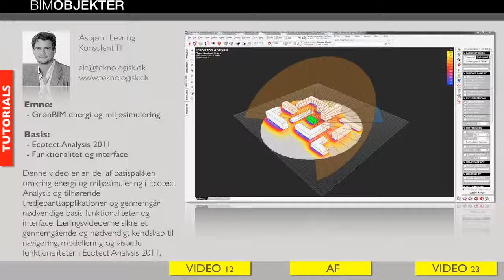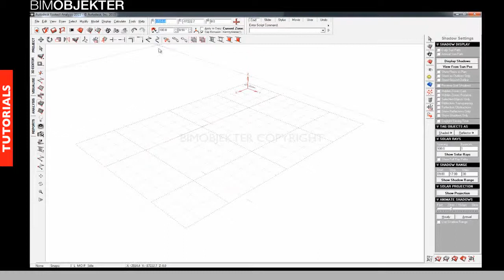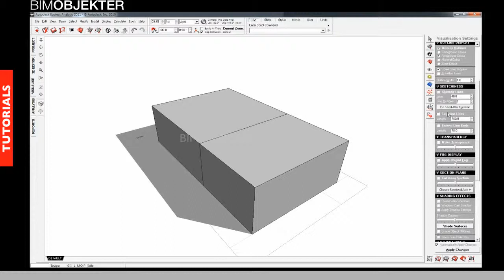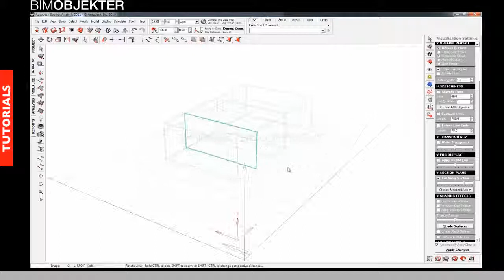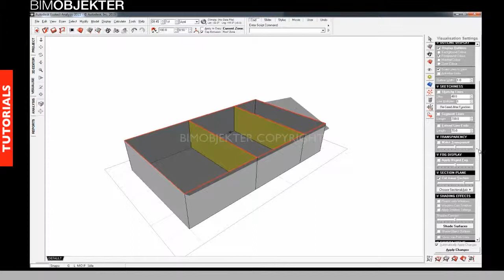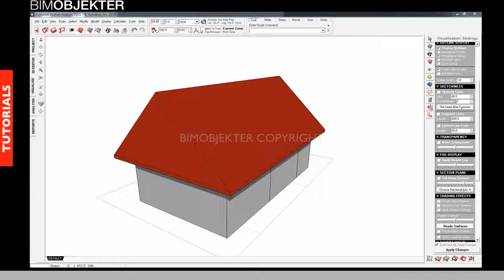12 Zoner, planes, partitions, roofs og lines mv